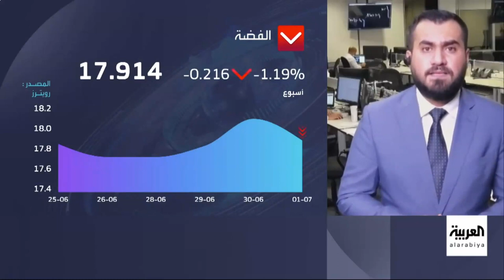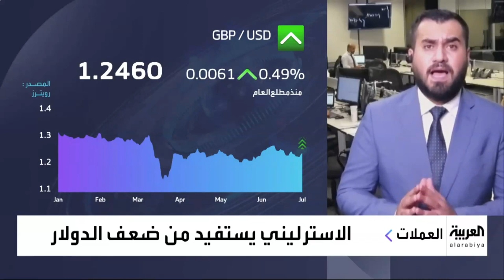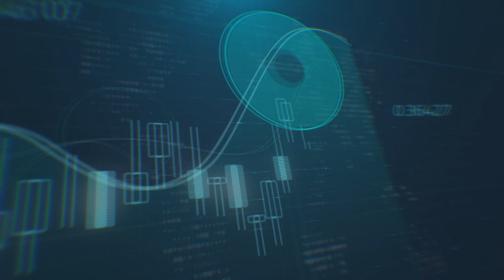مقابلة الرئيس الأقليمي لقسم الأبحاث في مجموعة ايكويتي مع قناة العربية